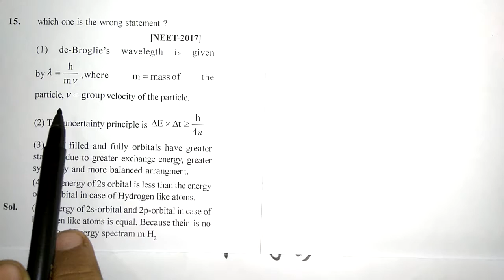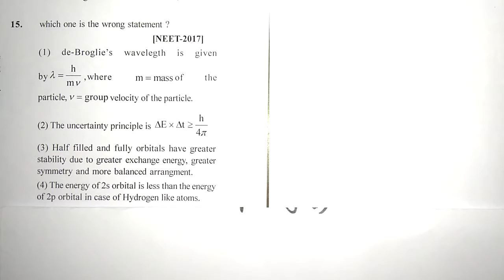15 general principles